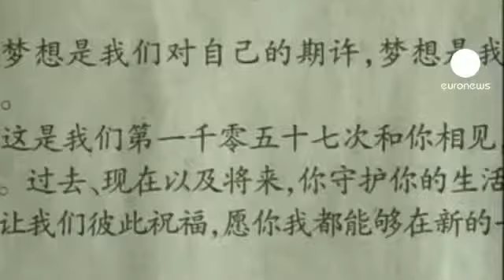Strike Puts Media Freedom Under Spotlight In China